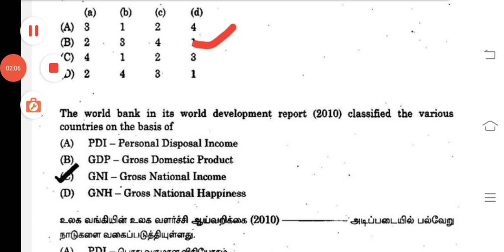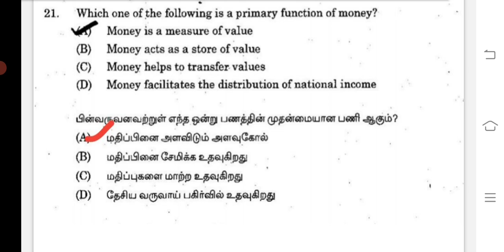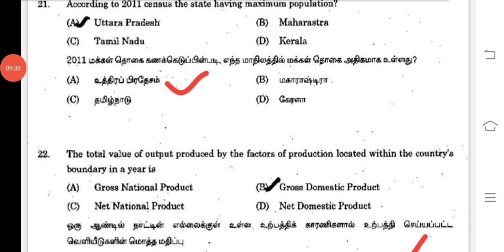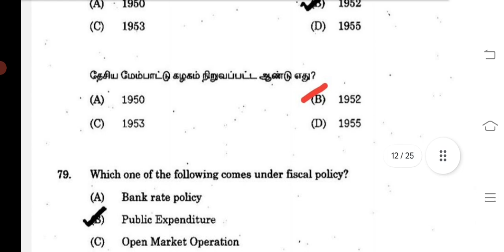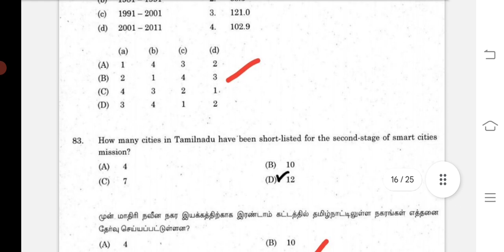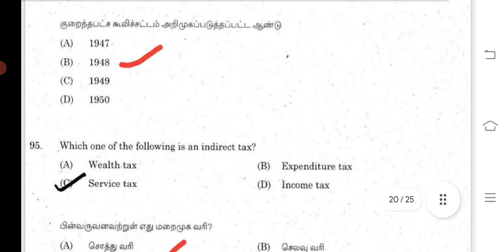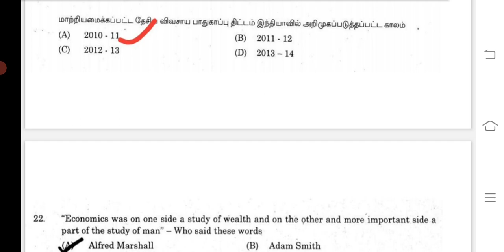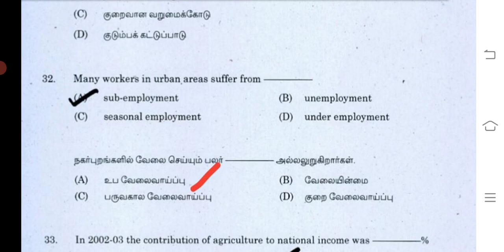🛑💥🏅இதுவரை TNPSC G4 Economy (இந்திய பொருளாதாரம்) பகுதியில் கேட்கப்பட்ட முதல் 50 வினாக்கள்/economy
இதுவரை TNPSC G4 Economy (இந்திய பொருளாதாரம்) பகுதியில்  கேட்கப்பட்ட  500 வினாக்களின் தொகுப்பு

Hi friends... 💥💥💥

1.Tnpsc Tamil previous year question
2.Gk All Topics previous year question pdf is available for G4 exam..

If any body need pdf...

tnpsc g4 economy previous year questions
tnpsc g4 gk
10th economy
6th economy
tnpsc g4 2024 economy revision
7th economy
8th economy.
9th economy
10th economy

Hi friends... I am sasi, all vedios link given below..pls check and follow our vedios.

இதுவரை TNPSC G4 History (வரலாறு) பாடத்தில் கேட்கப்பட்ட வினாக்கள் play list vedio link.

8th new book polity video...💥📝📝📖